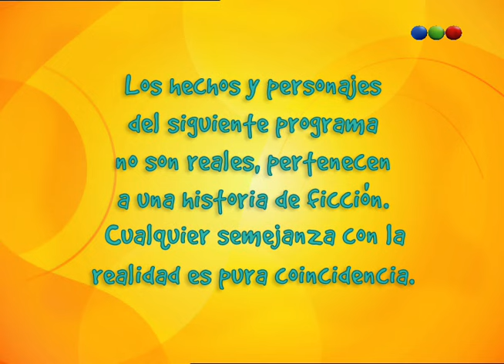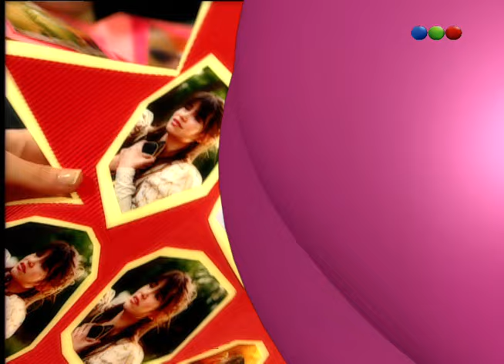Capítulo 98 - Chiquitas 2006